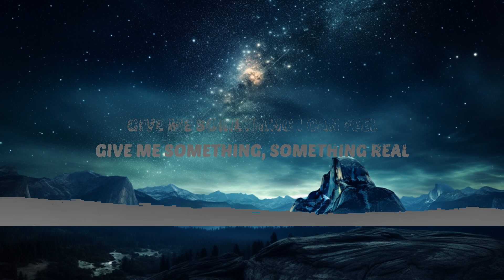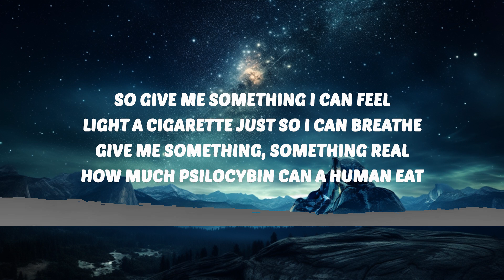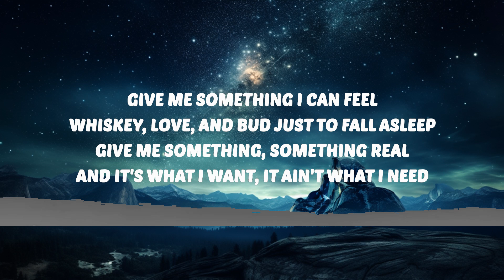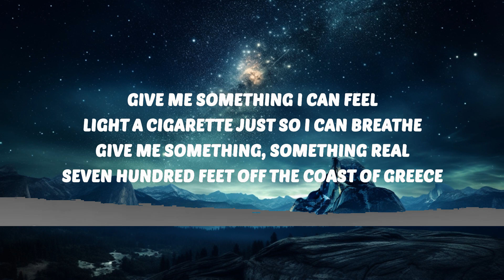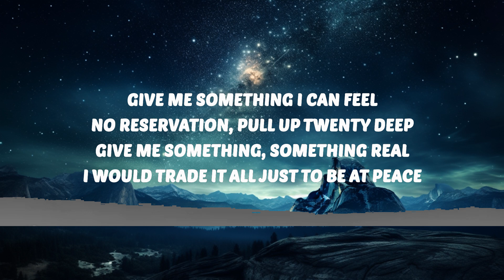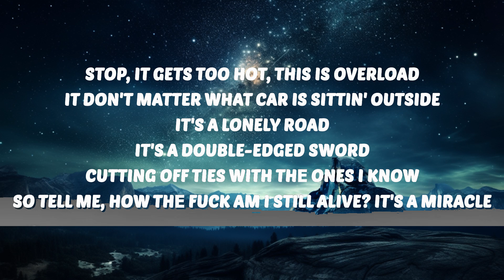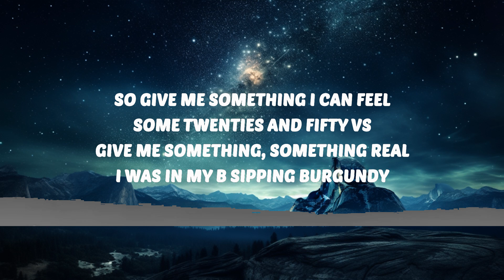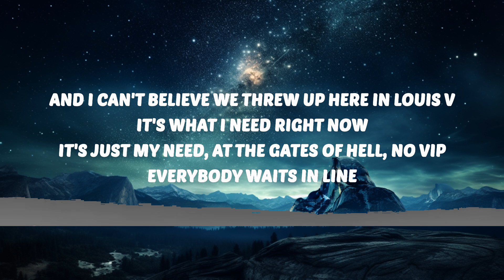Post Malone - Something Real (Lyrics) | 30 Mins. Top Vibe music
🎶 Post Malone - Something Real (Lyrics)

🎤 Lyrics: